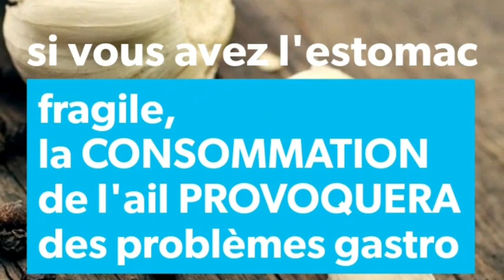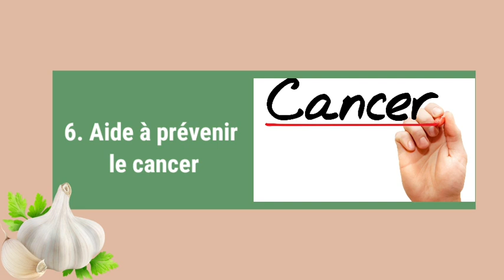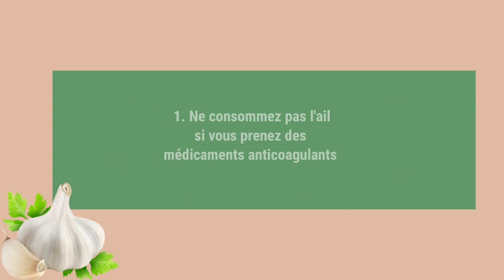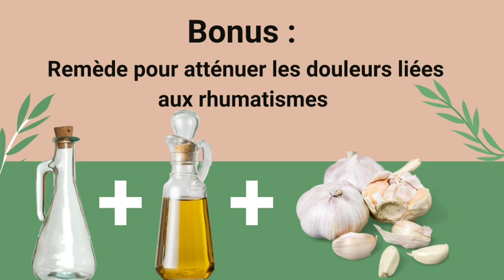Ail; ses BIENFAITS ET SES DANGERS pour notre santé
0:52-2:39 : 6 bienfaits de l'ail sur la santé
2:50-3:17: Les dangers de l'ail sur la santé

On se retrouve ce soir pour parler de l'ail; un produit très aimé en cuisine et qui contient de nombreux bienfaits que vous découvrirez dans cette vidéo. Mais avant laissez moi vous parler de ces origines et de quelques dangers si vous le consommez.

Origine de l’ail
De son nom scientifique Allium sativum l’ail est une plante consommée depuis des millénaires ; En Egypte, dès l’époque des pharaons, on remarque les propriétés nutritives de l’ail. On rapporte que les manœuvres employés à la construction des pyramides recevaient quotidiennement une ration d’ail pour leur donner la force nécessaire à ce travail épuisant.

Vous êtes sur Etounature et vous regardez la minute santé.

Pour tous nos produits naturels merci de visiter notre site au ou de nous contacter au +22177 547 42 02 (Sénégal)

 NOUVELLE VIDÉO TOUS LES MERCREDIS À
                                                    PARTIR DE 16H00